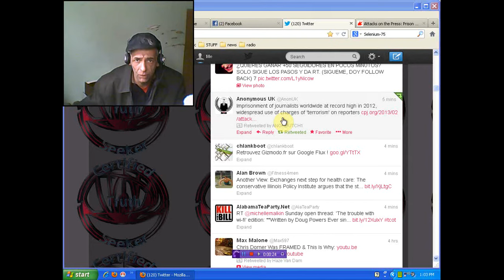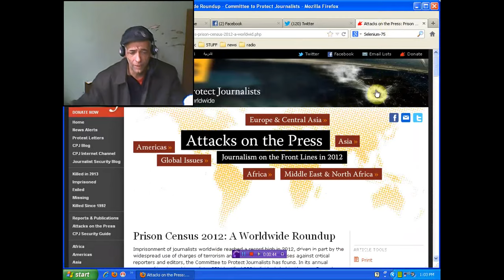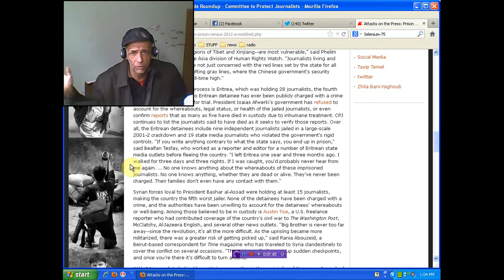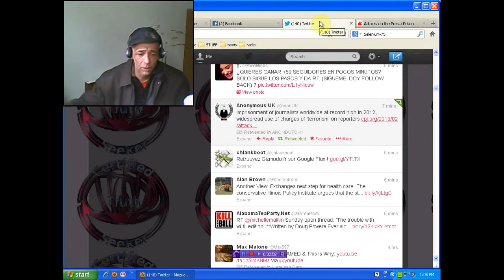ATTACKS ON JOURNALISTS HITS RECORD IN 2012